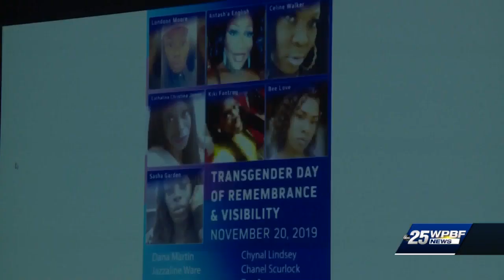Bee Love, others, remembered at National Transgender Day of Remembrance event